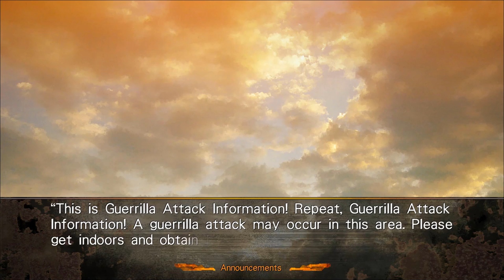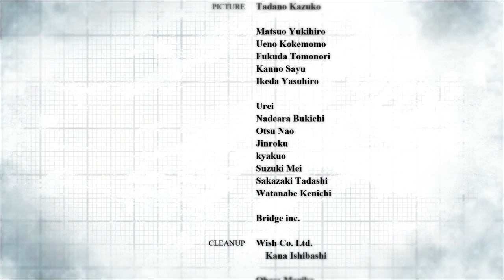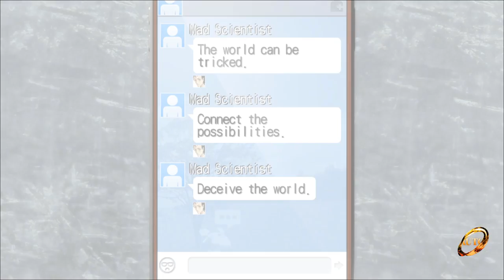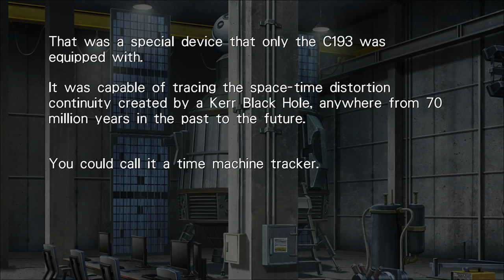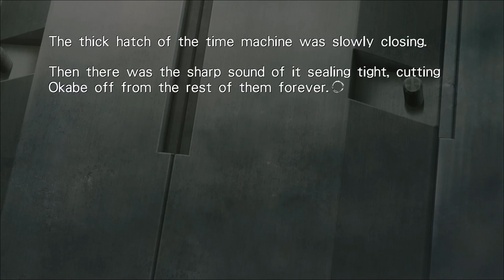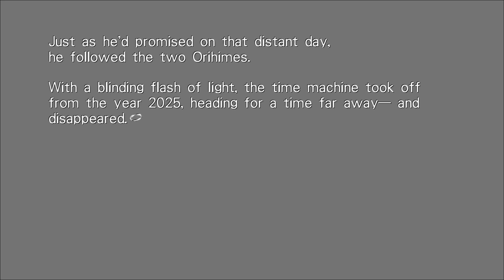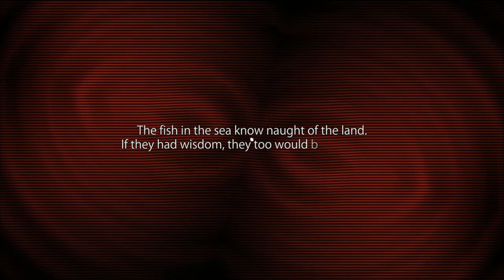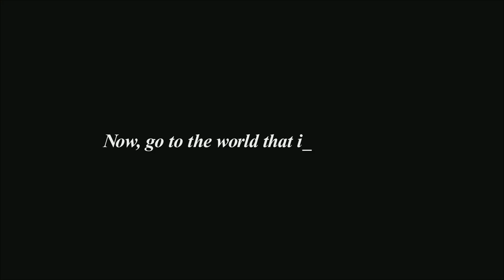A WORLD UNSEEN - Let's Play - Steins;Gate 0 - 34 - True Ending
In the finale of the Let's Play, walkthrough, and playthrough of Steins;Gate 0, Okabe finally pieces together the key to unlocking the long sought after Steins Gate!

GAME: Steins;Gate 0
AUTHOR: 5pb

Steins;Gate 0 is a visual novel video game developed by 5pb. It is part of the Science Adventure series, and is a sequel to the 2009 game Steins;Gate. The story is seen from several characters' viewpoints, mainly the university student Rintaro Okabe, the time traveler Suzuha Amane, and the neuroscientist Maho Hiyajo. After meeting Maho and her co-worker Alexis Leskinen, Okabe becomes a tester for the artificial intelligence (AI) system Amadeus. The player reads the text and dialogue that comprise the story, and affects the direction of the plot by choosing whether to answer phone calls from the Amadeus; early in the game, the story splits into two main branches, which in turn branch into the game's different endings.